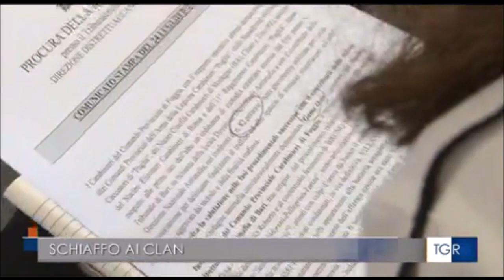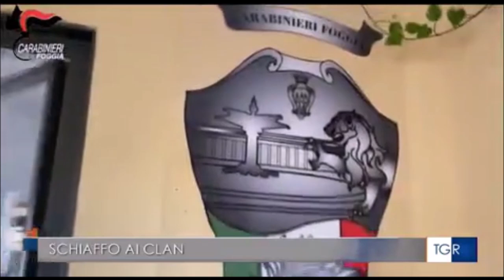Carabinieri e DDA svolgono la più grande operazione contro la 'Società Foggiana': 80 arresti